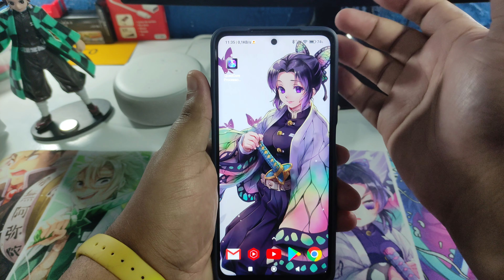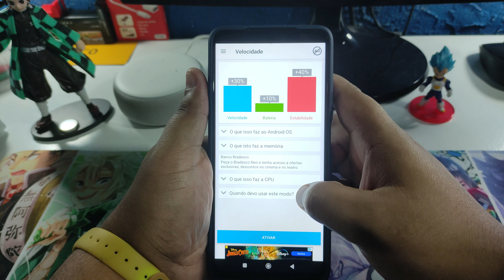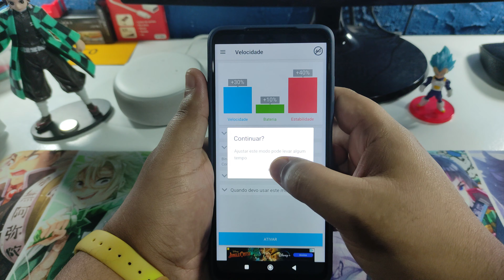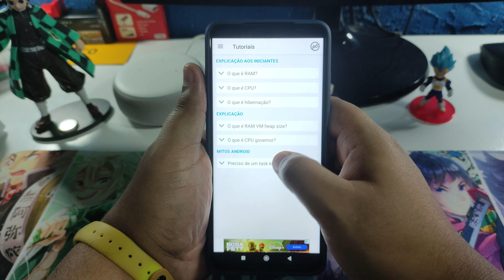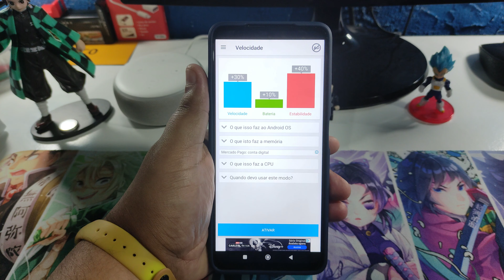MELHORE SEU CELULAR COM PROCESSADOR QUAD CORE PARA JOGOS E APPS!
Nesse vídeo vou ensinar a como melhorar e otimizar seu celular com processador quad-core para jogos e aplicativos!

Deixe um valeu demais para ajudar o canal!

MELHORES TUTORIAIS PARA CELULAR NO LINK ABAIXO!

CANAIS PARCEIROS